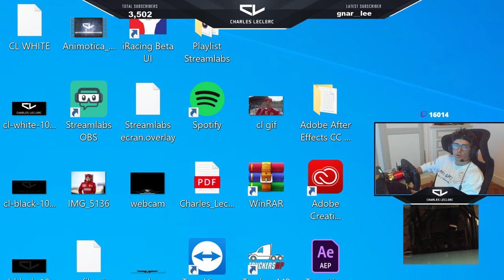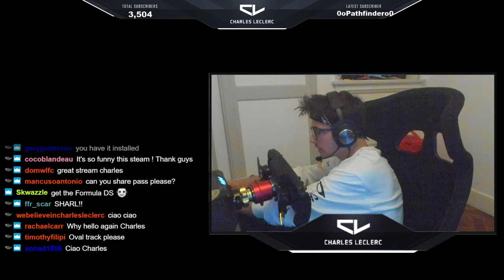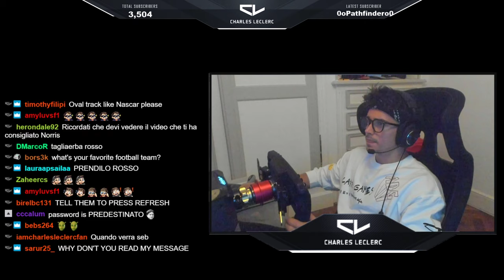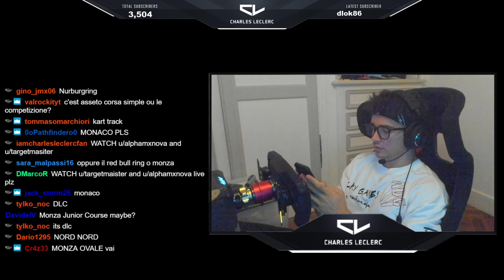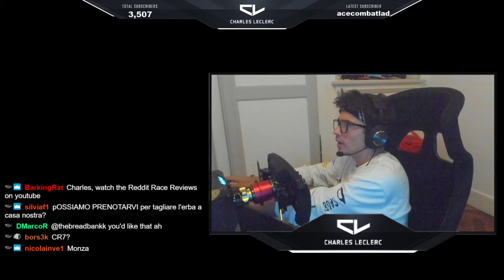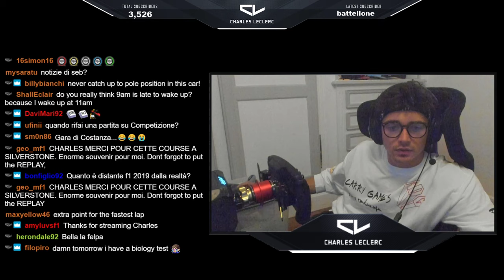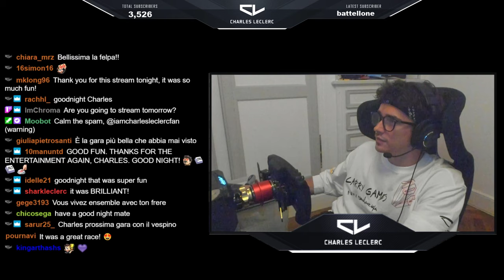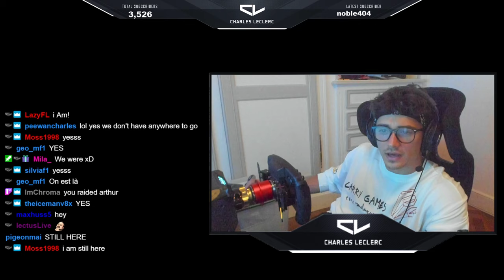Charles Leclerc F1 Drivers Racing Lawn Mowers - Full Twitch Stream